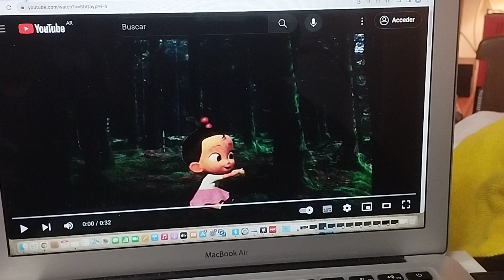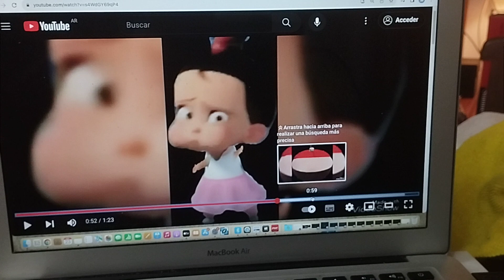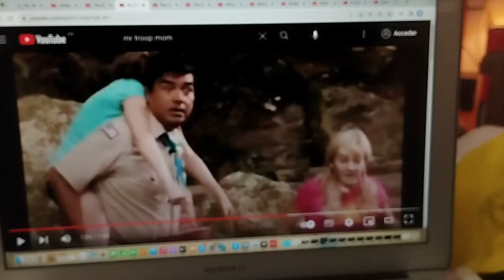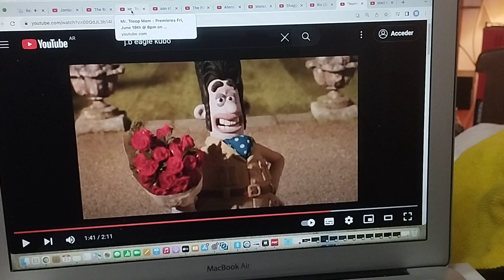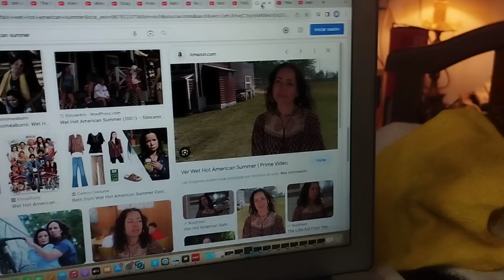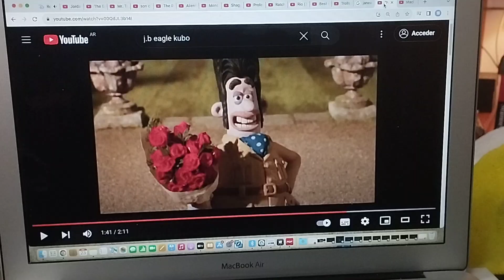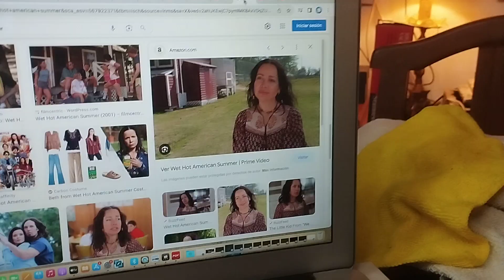la era de caricaturas 4 parte 6 agua agua por los quién